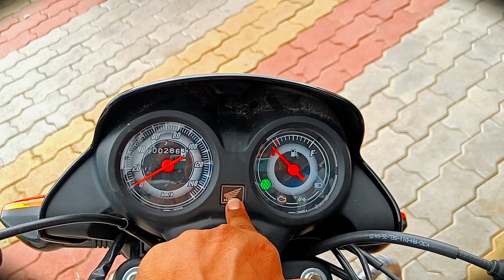है कोई टक्कर में 6900/- do or Ghar le jao. Honda Full Power